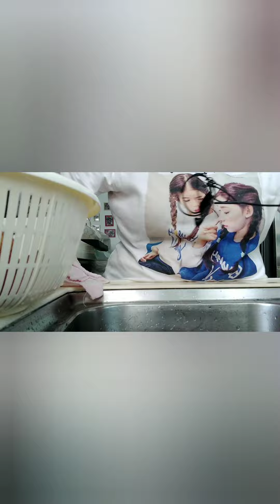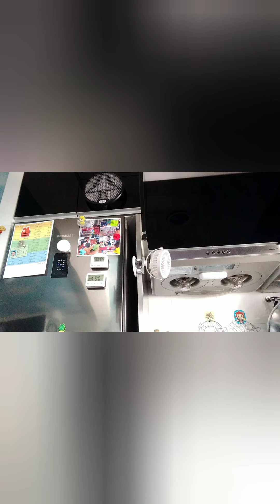26 June 2022 FIRSTIME PUMUNTA SA MARKET DAMI KO BINILI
first Time Mag Market